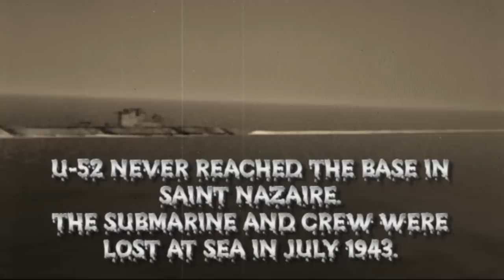Shark Attack: Lost at Sea (Music video)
So many people are lost at sea, they sail away and never come back. I'm lucky, I was on a huge oil tanker that exploded (in peacetime), but I survived and came back to my beloved ones.
This video is a tribute to all the sailors that didn't return and to the sailors all over the world that are forever resting in the dark deep ocean.